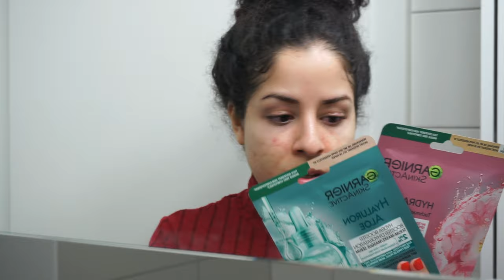SPA DAY | minha rotina de cuidados na Europa com pele e cabelo cacheado